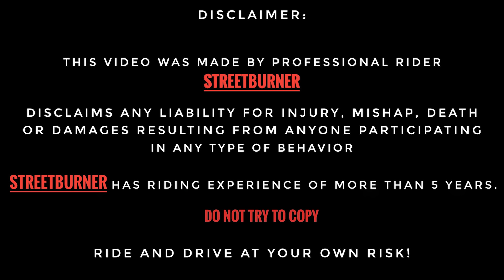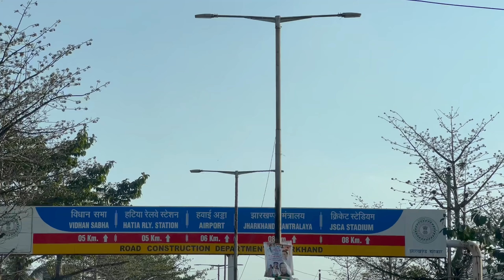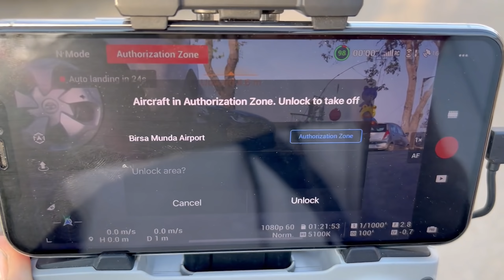RANCHI AATE HI LAG GYI RACE 😱😍 | VERNA 1.6 vs VERNA 1.5 🔥